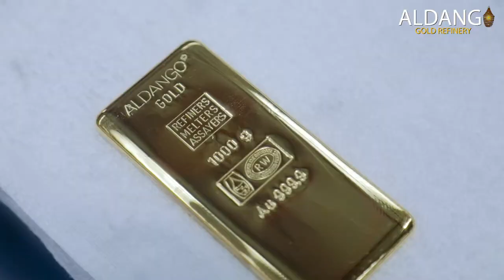Aldango Gold Refinery in Rwanda, Africa